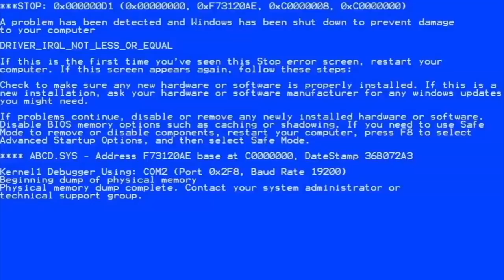Wenn Noobs mit Thanos spielen…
►Mein Headset